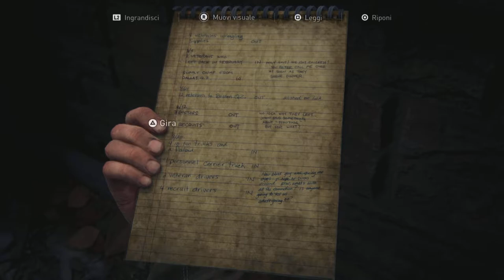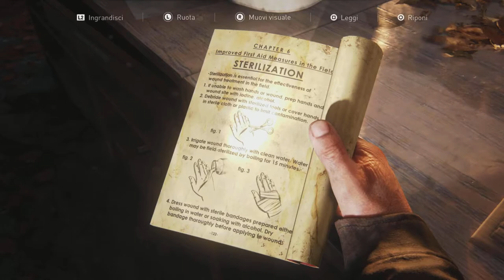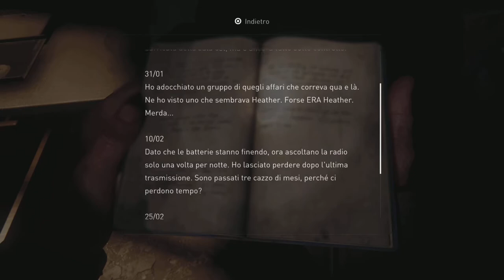L' UNIVERSITA 💀 THE LAST OF US PART I BLOATER 🎥 FORZA BIG HORNE EASTER EGGS PS3 🎮 GAMEPLAY PS5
The Last Os Us Part I 36esima parte ed inizio L'Università " Forza Big Horne " Joel e Ellie a Cavallo e una nuova gran arma che potete trovare in due posti la prima dove la trovo io e l'altra dove ci sono i Runner ed Ellie rimane fuori e Joel deve riattivare il generatore al secondo piano , alla fine da un parte o dall'altra lo si trova facilmente !!
Buona visione !